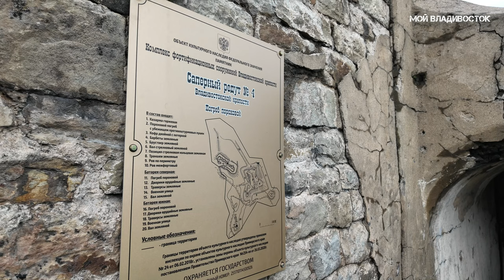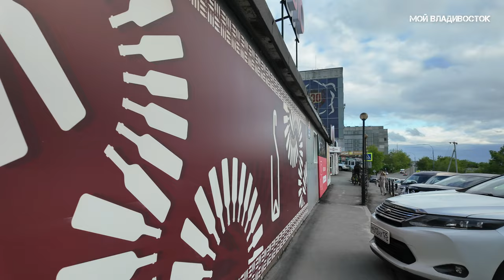Владивосток 71-й микрорайон Нейбута (27 мая 2024).